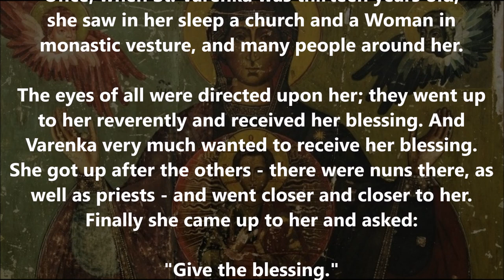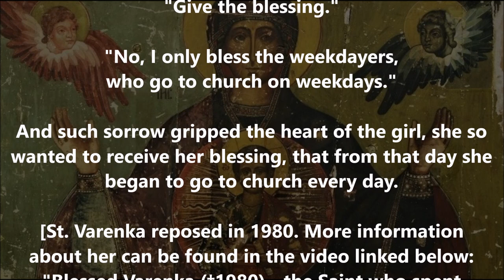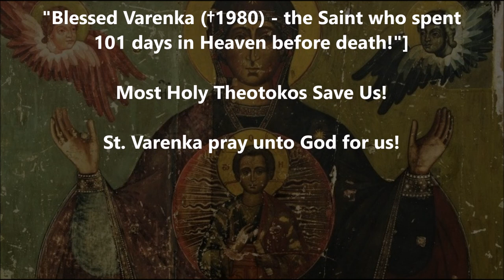The Revelation of the Theotokos (in 1927)!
(As excerpted from the Life of St. Varenka of Sergach, †1980. More information about St. Varenka can be found